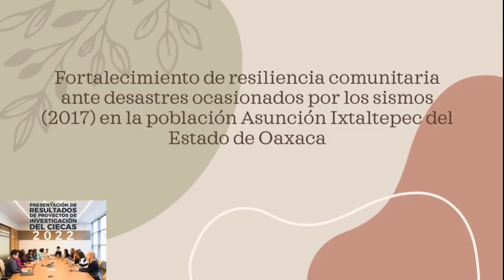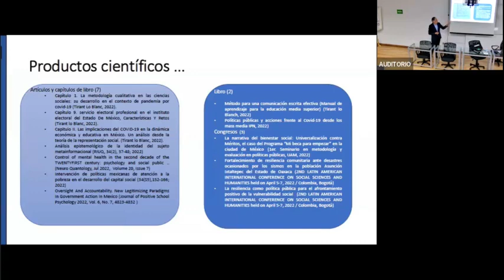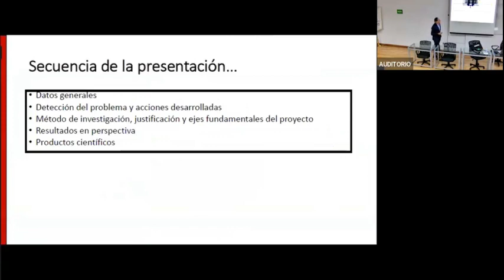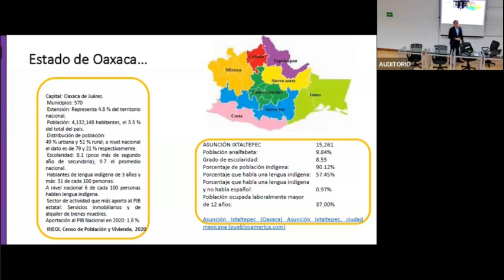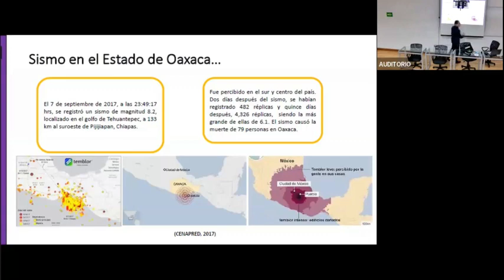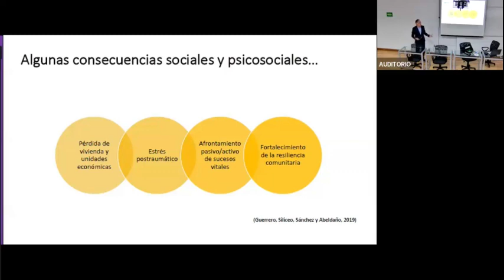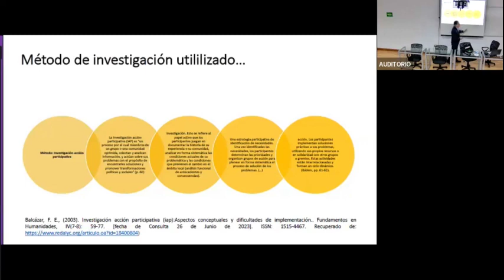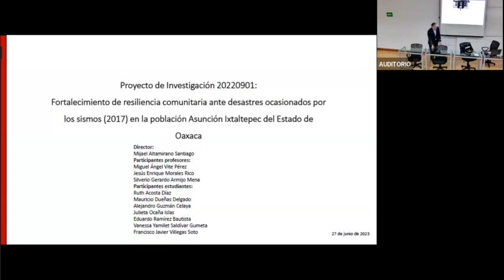Fortalecimiento de resiliencia comunitaria ante desastres ocasionados por los sismos (2017)...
Dr. Mijael Altamirano Santiago
Proyecto individual
Fortalecimiento de resiliencia comunitaria ante desastres ocasionados por los sismos (2017) en la población Asunción Ixtaltepec del Estado de Oaxaca.